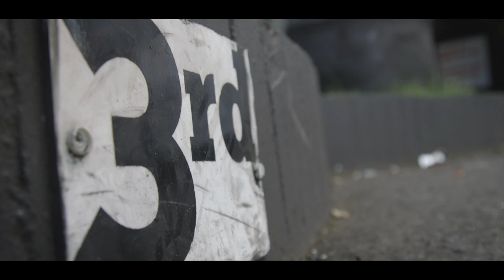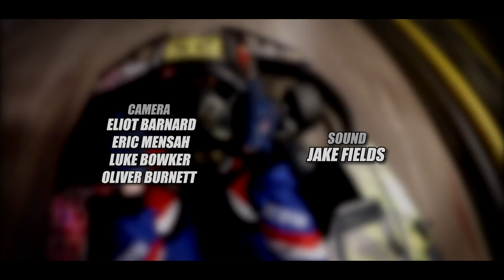On Track - Go Karting Documentary with Jack Bebbington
Are you Driven?
Enjoy a short documentary exploring the passions of Jack and Anthony Bebbington, a father and son from Stoke-on-Trent prepared to give everything in their pursuit of success in the highly competitive field that is motorsport.

CREW
Eliot Barnard [Director, Producer, Camera, Editor]
Eric Mensah [Camera]
Jake Fields [Sound]
Luke Bowker [Camera, Runner]
Oliver Burnett [Camera, Runner]

This Film was Selected for the screening 'Evince 19' at the Staffordshire University film Theatre.

Aleksandr Shamaluev
Ross Bugden

Staffordshire University
Fast Lane Karting
Midland Karting
Paul Ozanne
Donna Bebbington